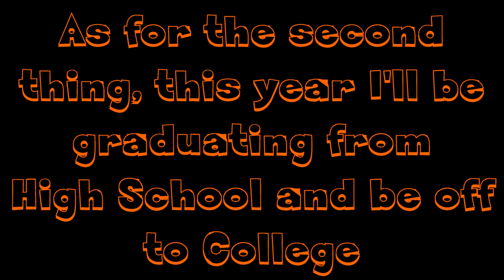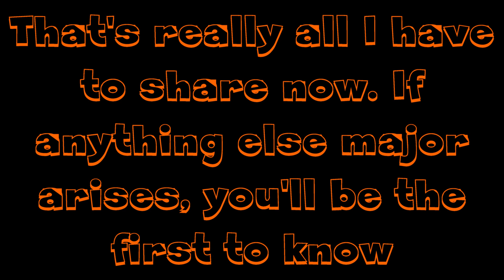New Year! What's Next?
It's 2023, and there's some stuff I wanna tell y'all about